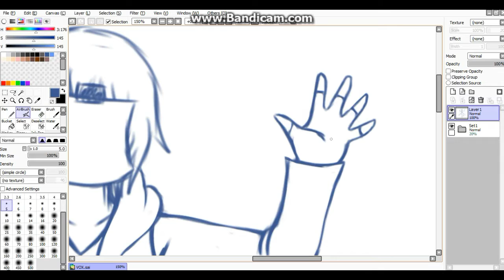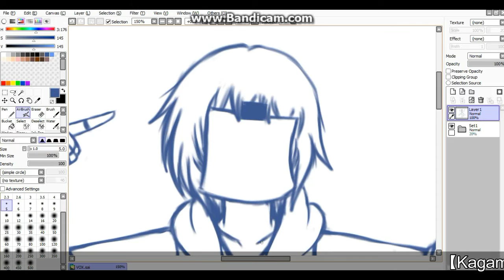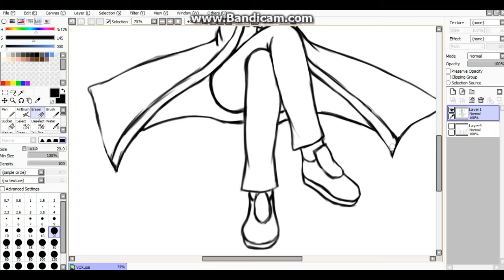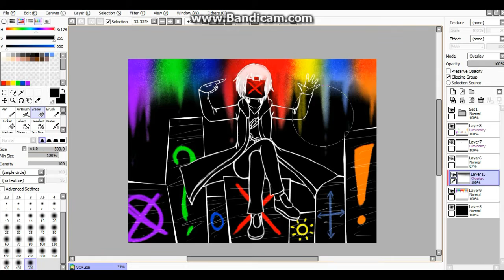Vox Nihil (OC Speedpaint) [WARNING: Seizure at the end]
Nakakapagpabagabag = Worrisome
More description of him in the picture link.

Song:
【Kagamine Len/鏡音レン】 Nakakapagpabagabag 【Original】:

Programs used:
Paint Tool SAI
Bandicam
Wondershare Filmora

Character design and Art by N0stalgia96 (me)
Art by N0stalgia96 (me)